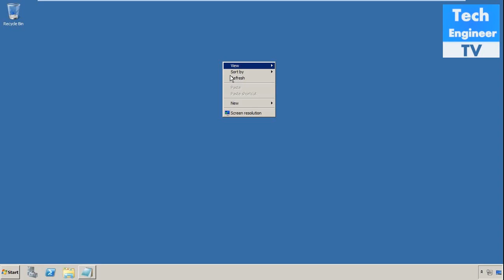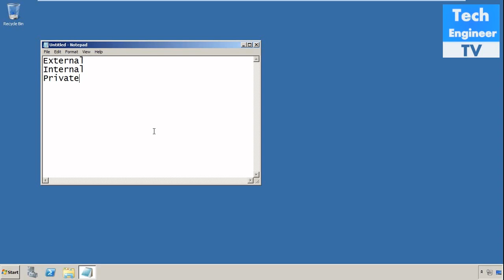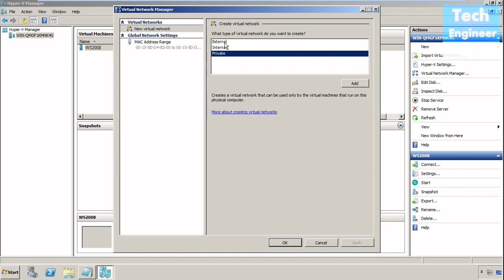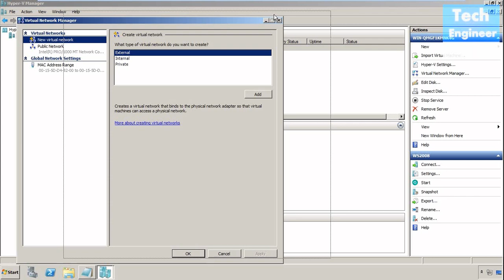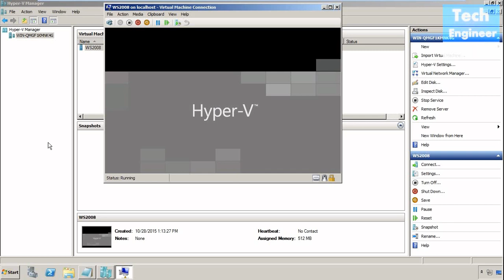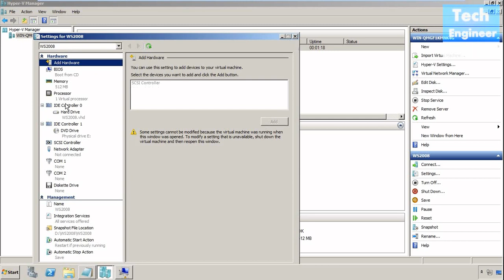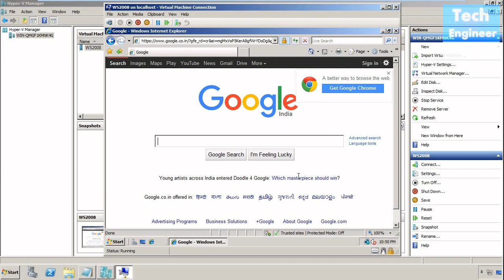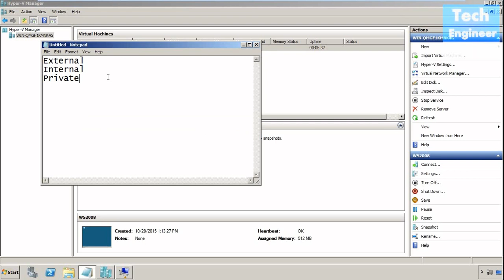Configure Virtual Network in Hyper V - Windows Server 2008 R2